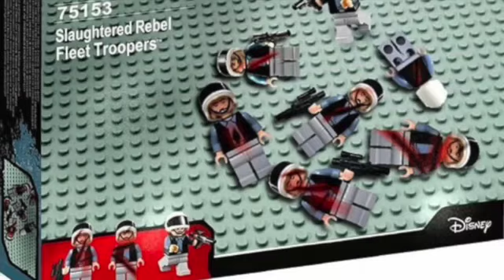Star Wars Meme Sets Vol. 359